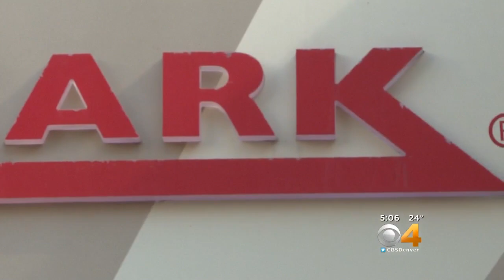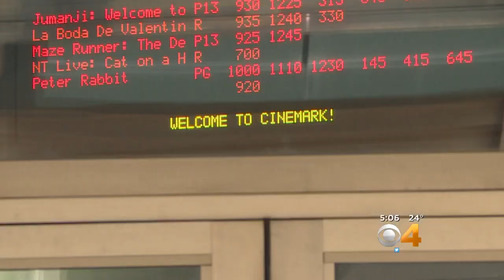Movie Theater Chain Changes Bag Policy For Security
The nation’s third-largest movie theater chain, Cinemark, announced new admission rules, which prohibit customers from bringing large bags with them into a venue. The rule will impact several theaters across the Denver Metro area.